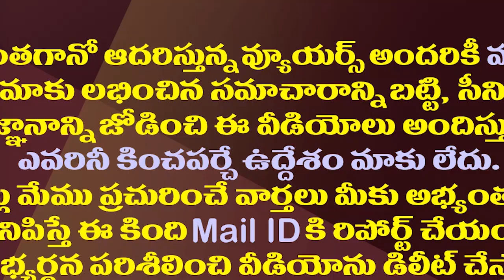జగన్ సేఫ్..అందరి టార్గెట్ సజ్జలే..ఎందుకిలా?| AP Employees Fight Exposes Sajjala's Roje In Govt